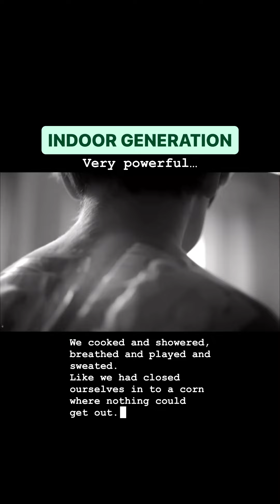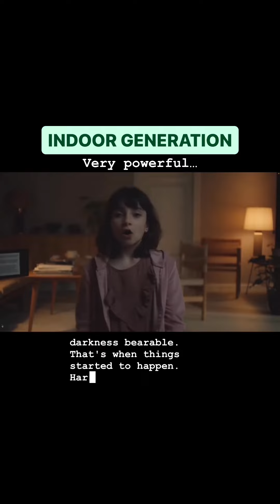indoors gen..i think we needs indoors just for rest then sleep but not all days indoors...not goods